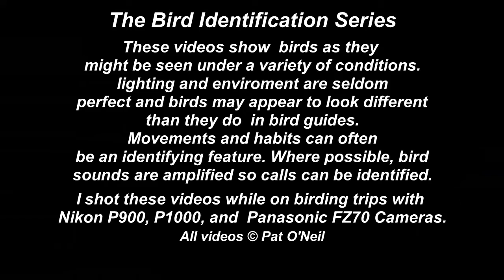Downy Woodpecker - Pat O'Neil Bird ID's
Downy Woodpeckers are a widespread year round resident of most of the U.S., except portions of the deep desert southwest. They range as far north as Alaska. Downy's are the smallest of the woodpeckers in north America but have one of the loudest drums.
Videos shot in Texas, Colorado